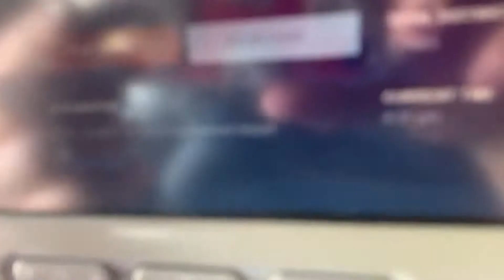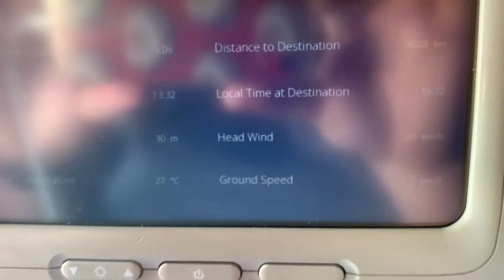Delta 757-200 Taxi and takeoff from Honolulu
Flying on N540US from Honolulu to Seattle